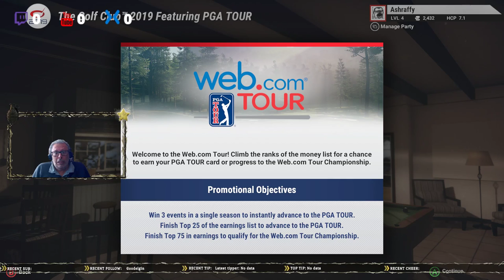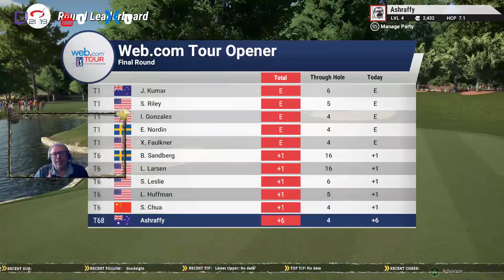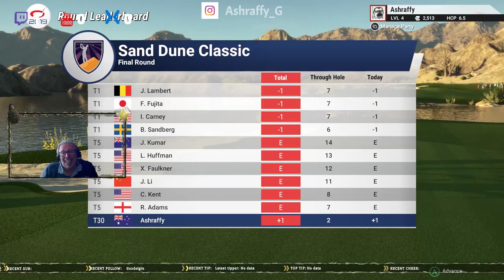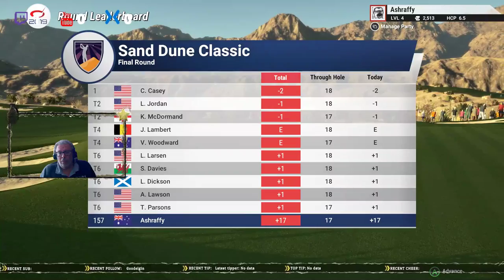Ashie's Stream of Warm Impermanence: The Golf Club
Gonna play some Cricket 19. In case the Australian Cricket team need to call me up for the rest of the Ashes series.